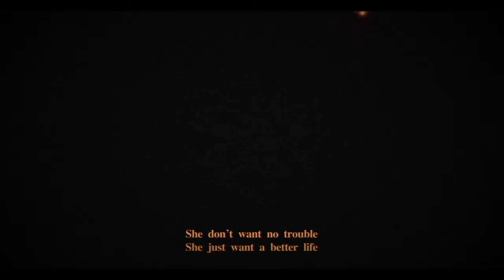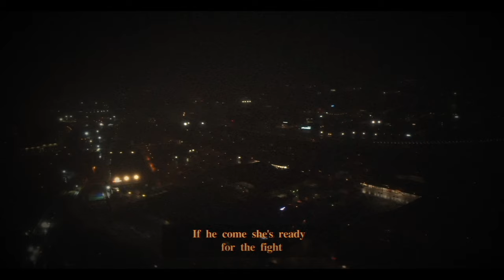Fox Blanco, DREAMDNVR - BODEGA (Lyrics)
Video shot & edited by ROOM7 Production.

Lyrics:

Born across the river
Met a stranger in the night
She ain’t got no money
So she pays him with her time
She don’t want no trouble
She just want a better life

At night she cries, she lonely
Nobody has to know it
Oh the secret that she keepin'
Don’t leave her when she’s sleeping

Bodega, bodega
On friday they pay ya
& under the table
So nobody can take her

Hidin' from the devil in disguise
If he comes she's ready for the fight

She alive but she’s scared ah
Got no paper to save her
Sends the money she makes to her kids in a place they call Villa Nueva

If he come she's ready for the fight